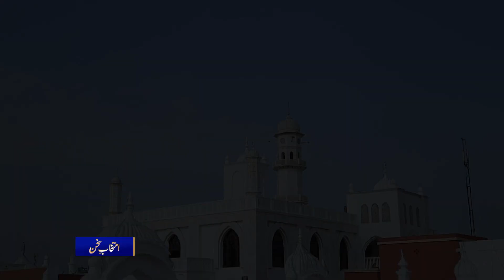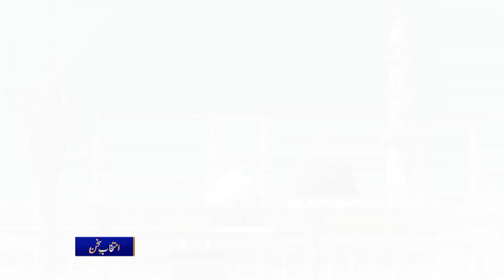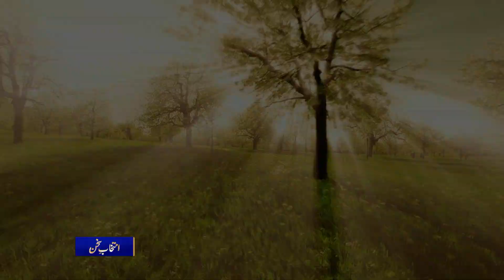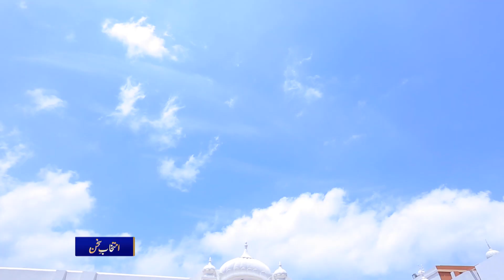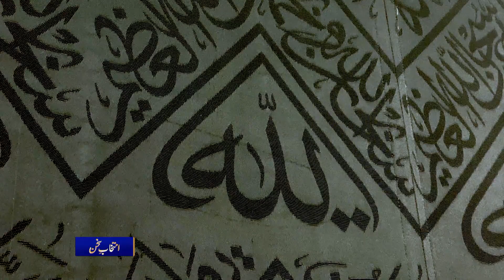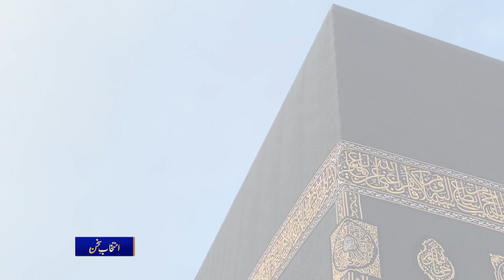Intikhab-e-Sukhan | 30th January 2021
A live poem request programme which features poetry from some of the most exceptional poets of past and present.